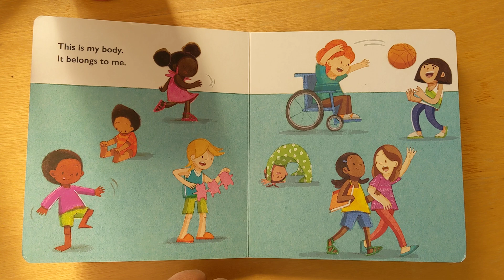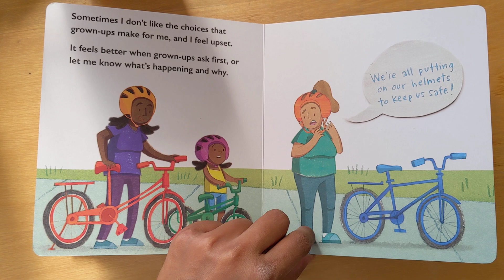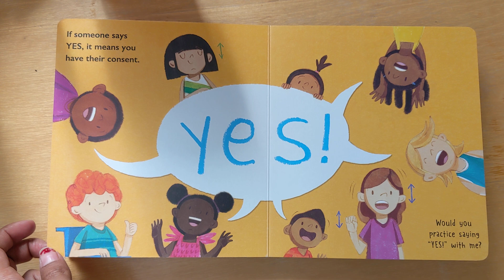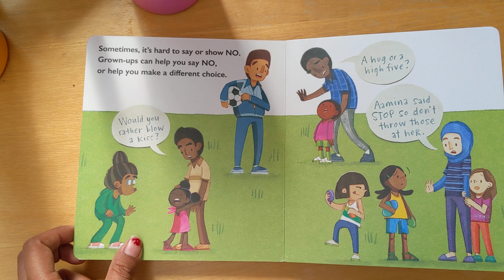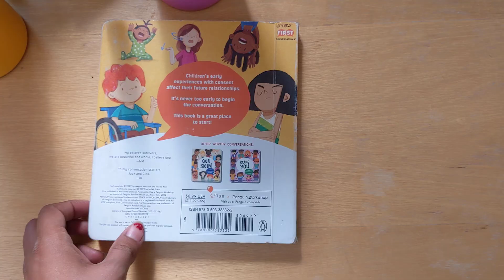Yes! No! a book about consent